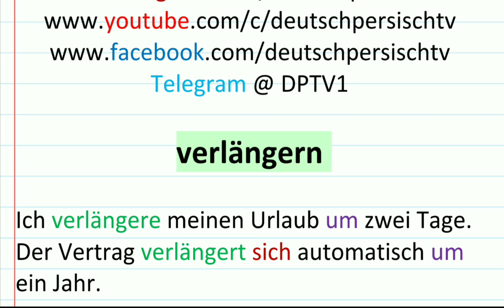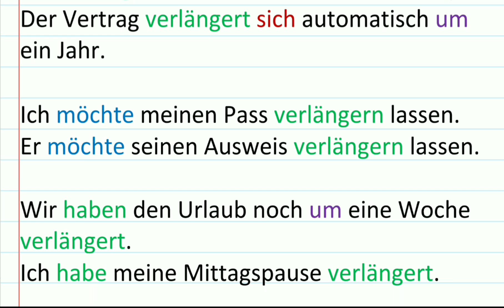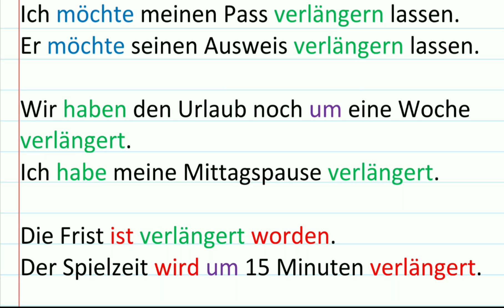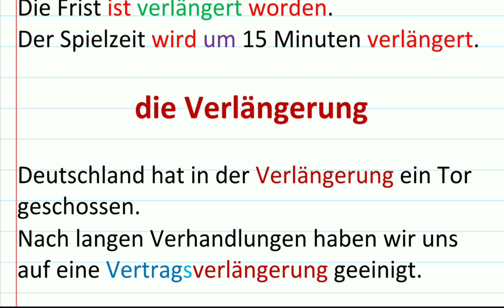Deutsch Wortschatz B1 B2 C1